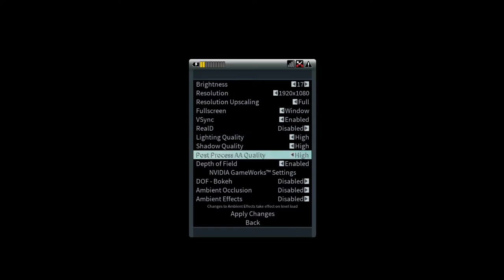Daylight PC Gameplay Test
You awake, trapped in an abandoned hospital. Your only source of light is your phone. You hit a dead-end and must turn around, but behind you lurks an eerie presence and strange noises...

Experience Daylight, a procedurally generated psychological thriller for your PC. Unreal Engine 4 enhances the visuals of your escape to freedom like never before, heightening every bone-chilling detail of your surroundings. Get lost in a maze that changes with every playthrough, allowing for limitless replayability and the tension of unpredictability every time you start the game. Navigate to safety while avoiding what lurks in darkness. What will be waiting for you down the next corridor?